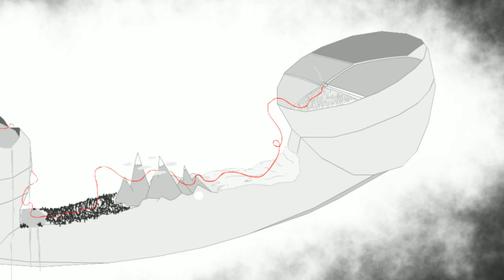[Connection] - Short Animated Film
Connection is a short Animated Film about phones. Enjoy.

Music is "England" by Pictures of a floating world
(Attribution-Noncommercial-Share Alike 3.0 United States Licence)